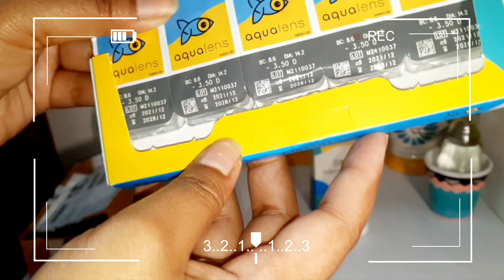UNBOXING ASMR |AQUALENS/ LENSKART Products,Powered Daily Lens,Lens Solution & Spectacle Lens Cleaner